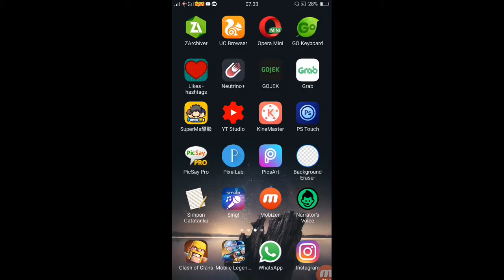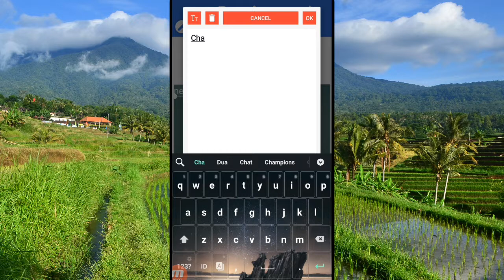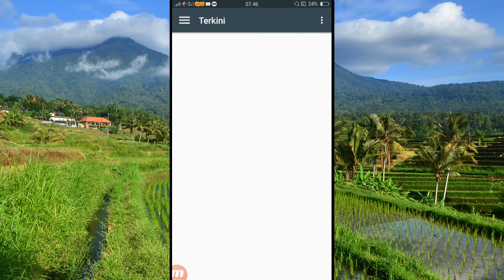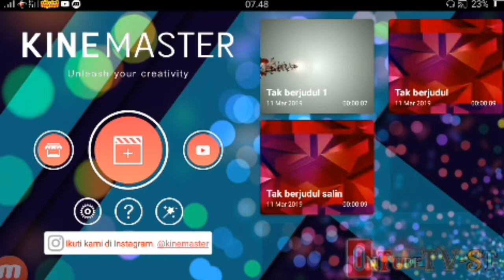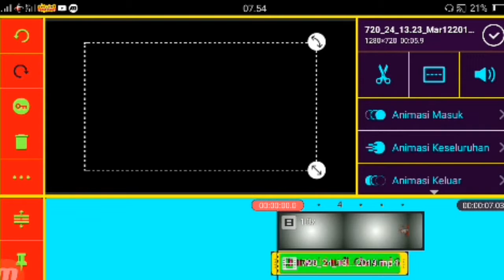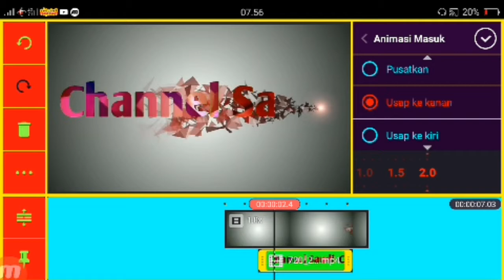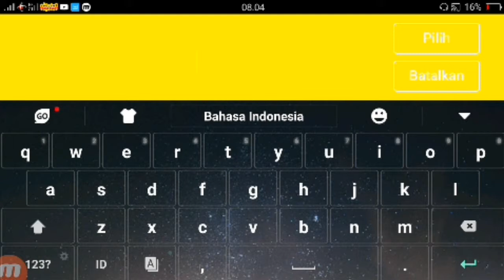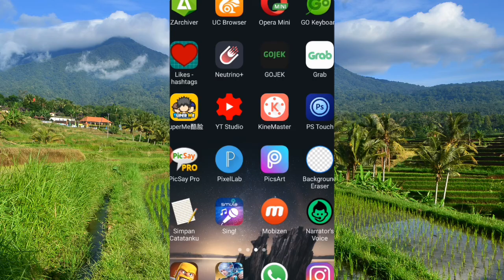Cara Membuat Intro Keren Di Hp Android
Into youtube 3D keren di hp android

particel

Background

intro youtube keren
intro youtuber
intro youtube online
intro youtube gaming
intro youtube no text
intro youtube download
intro youtube 3d
intro youtube mp3
intro youtube free
intro youtube android
intro youtube app
intro youtube animation
youtube intro and outro maker
the youtuber intro challenge
creating a youtube intro
make a youtube intro online
youtube intro background
youtube intro background download
intro buat youtube